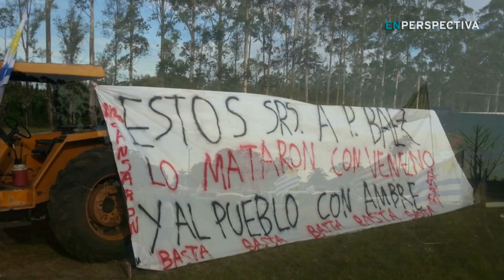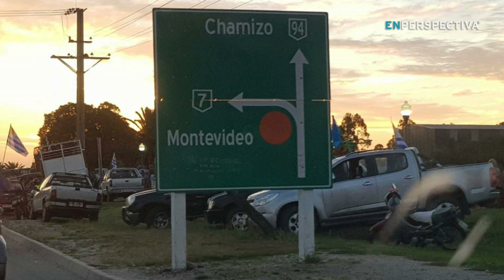Vigilia de productores en distintos puntos del país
Productores rurales autoconvocados, transportistas y demás integrantes del ahora denominado Un Solo Uruguay, preveían mantener por 24 hs, o al menos hasta el medio día de hoy, las vigilias que iniciaron ayer en numerosos puntos del país.

La cifra manejada por los organizadores oscilaba entre los 200 y 300 lugares diferentes. Los actos se realizaron sin proclamas ni discursos, los participantes cantaron el himno nacional a las 8 de la noche.

Algunos de los testimonios de productores que podían verse allí a la vera de las rutas lo tomó, por ejemplo, Canal 10, esto es lo que decía uno de ellos.

(Audio Productor)

El punto principal de todo esto es la baja rentabilidad, digo, estamos todos los productores del rubro que sea trabajando, algunos a pérdida, otros en rojo, otros ganando muy poquito y el punto principal es la baja rentabilidad.

(Fin audio)

Dentro de Montevideo se reunieron pequeños grupos de personas con banderas uruguayas, también en al menos cuatro puntos de la rambla a la altura de Carrasco, Punta Gorda, Kibón y en el cruce de Av. Brasil y la Rambla, donde los asistentes también cantaron el tema de Ruben Lena, A don José.

La Mesa con Esteban Valenti, Hernán Bonilla, Fernando Butazzoni y Fernando Scrigna.